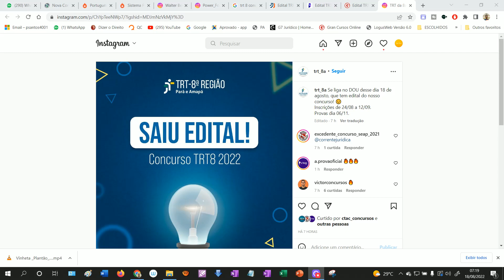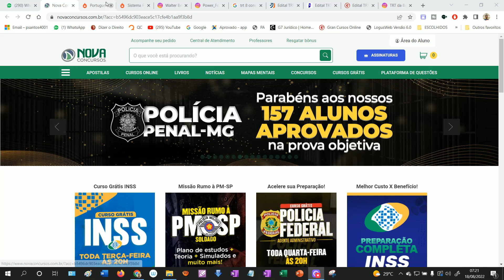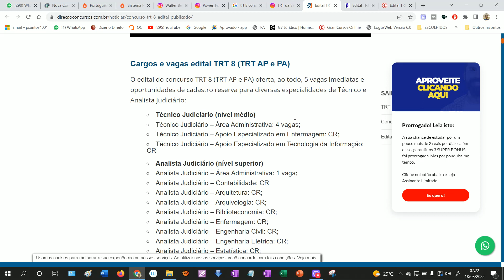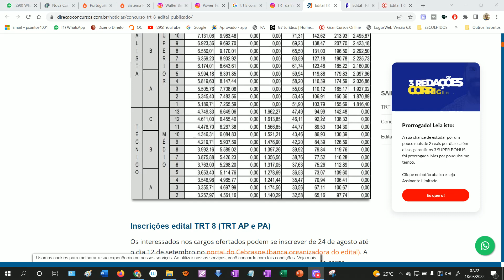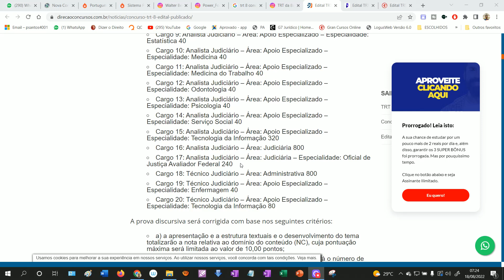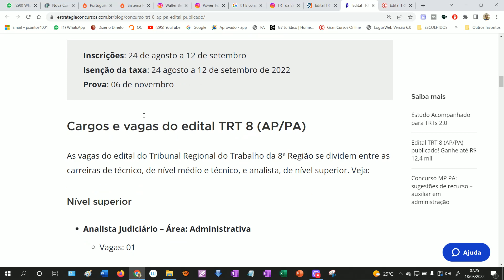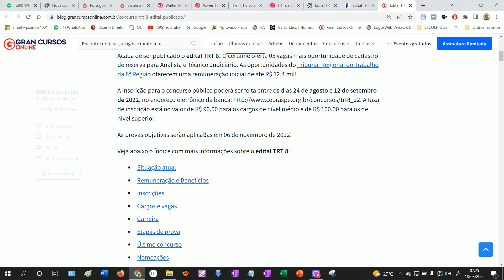TRT 8ª REGIÃO-PA/AP: EDITAL PUBLICADO! PROVA DIA 06/11/2022